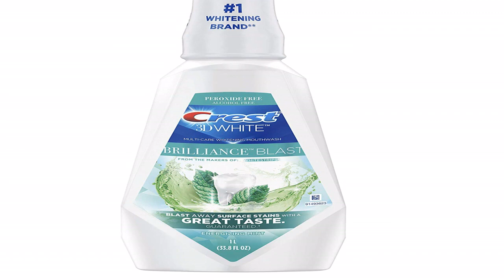Great product - Crest 3D White Brilliance Blast Mouthwash, Energizing Mint, 1 L (33.8 Fl Oz)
You Will Receive one 33.8 fl oz bottle of Crest 3DWhite brilliance Blast mouthwash in energizing mint flavor
Whitens teeth in 7 days with brushing by removing surface stains
Formula Blasts away surface stains
Great taste, with no peroxide foam and no alcohol
Energizing mint flavor leaves breath fresh
Crest 3D White is the #1 Whitening Mouthwash. The brilliance blast formula Blasts away surface stains, whitening teeth in just 7 days when accompanied with your daily brushing routine. Great tasting formula contains no hydrogen peroxide and no alcohol. Leaves your smile bright and minty fresh. P&g calculation based on Nielsen/ us reported sales for year ending week of 3/14/2020
Good for dry mouth
I use mouthwash without alcohol due to dry mouth and this was cheaper than other brands. The flavor is pretty good, but I’m not sure it worked to whiten my teeth.